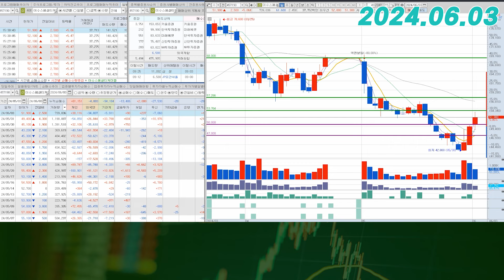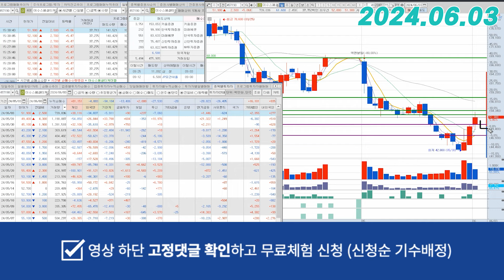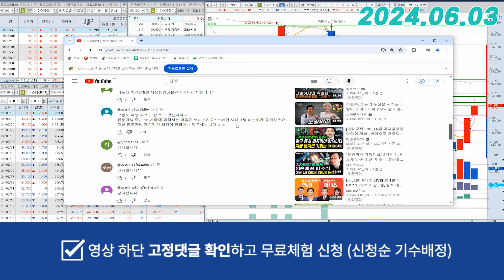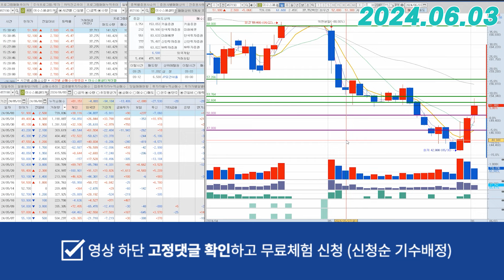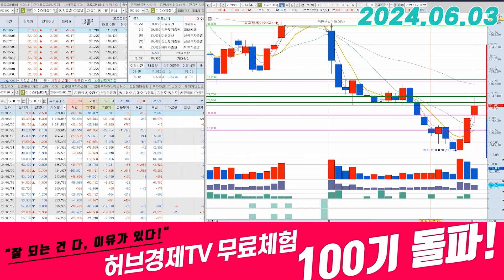이수스페셜티케미컬(457190) - 이제는 한숨 돌렸으니